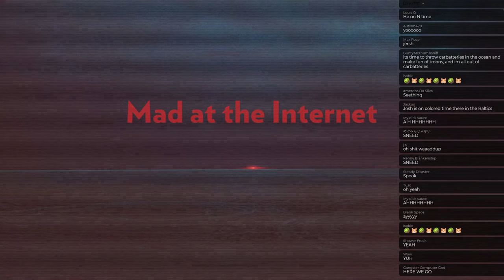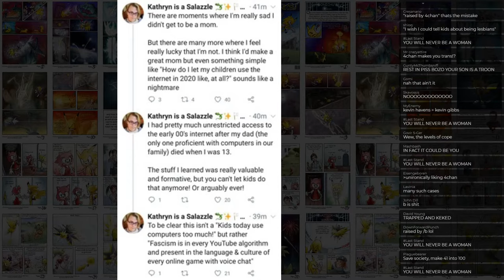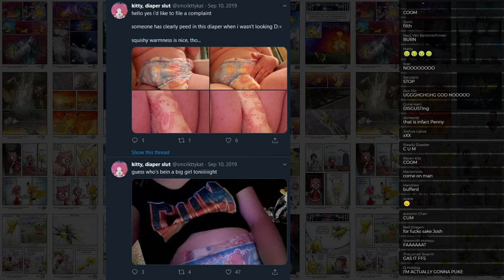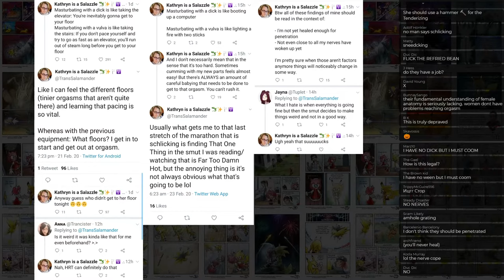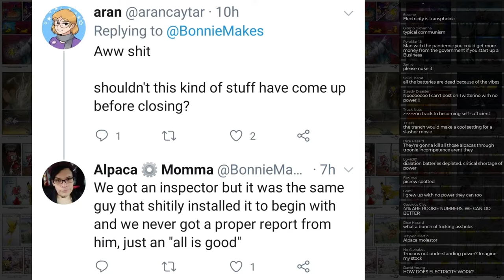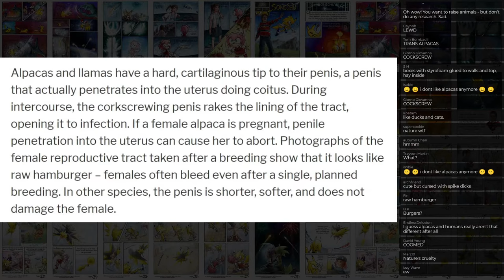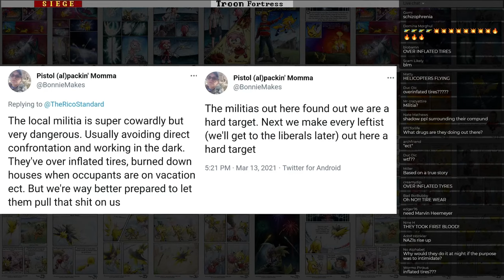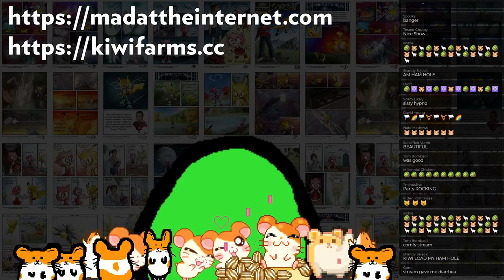Gibes & the Tranch (May 3rd, 2021) - Mad at the Internet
TransSalamander is an audacious transwoman who joined a group of her peers to raise Alpacas and fight fascism out in Colorado.